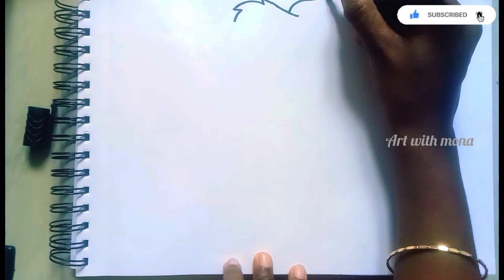✨cute cat drawing✨easy drawing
stencil art
cartoon drawing
silhouette drawing
3d drawing